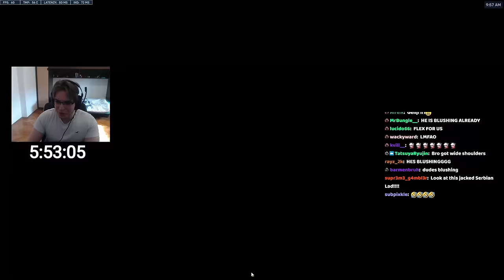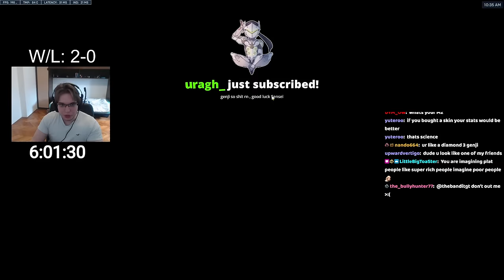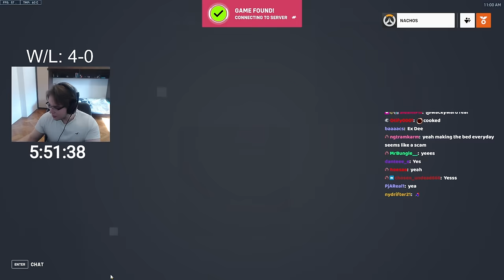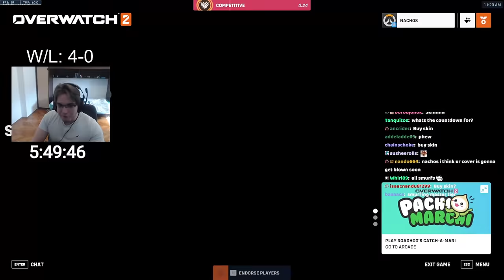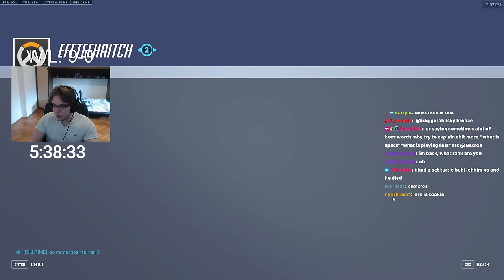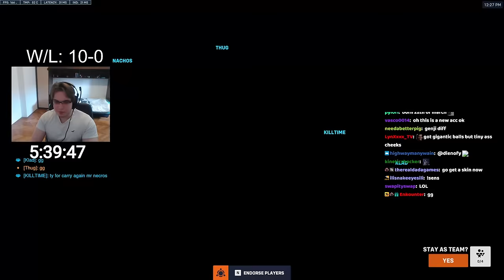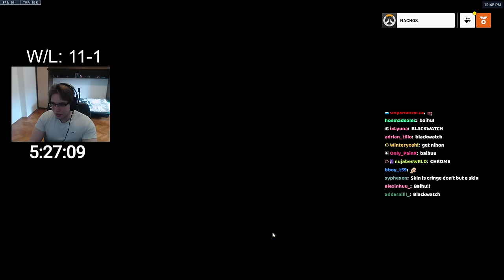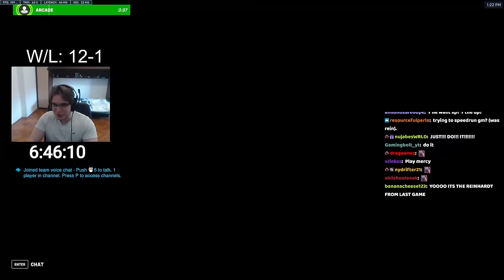Educational Unranked To GM - Rank 1 Genji (1/5)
The Birthday Unranked To GM 24 Hour Stream Tradition Continues... (1/5)

Editor: @reev3s